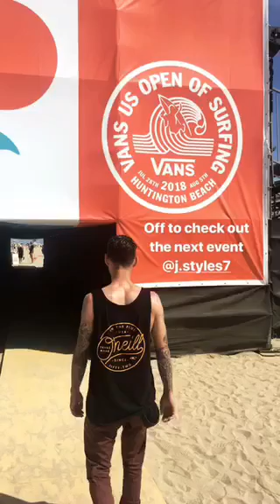Happy 30th Birthday Joshy!!!